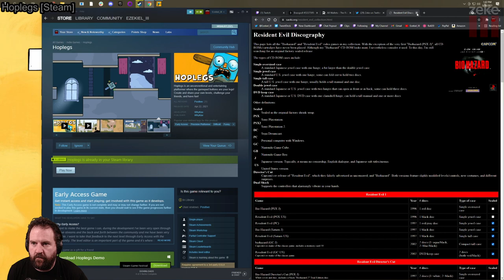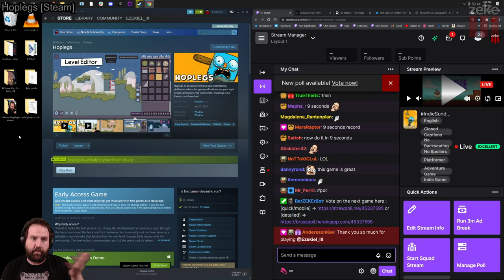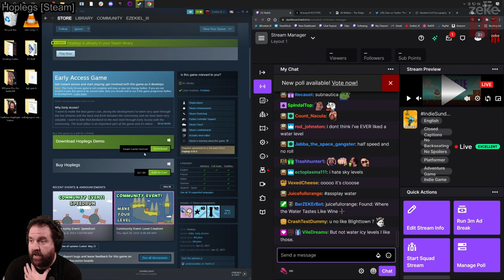Indie Sunday: Hoplegs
Hoplegs is an unconventional and entertaining platformer where the gamepad buttons are your legs! Create and share your own levels, challenge your friends, and have fun!